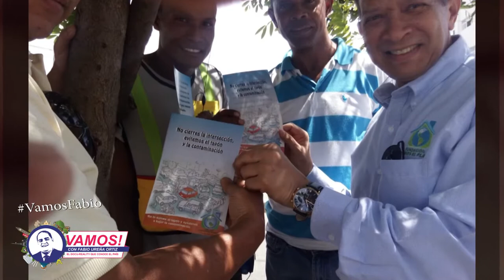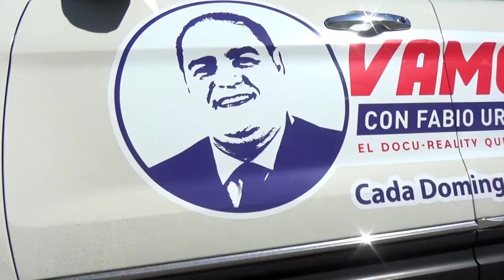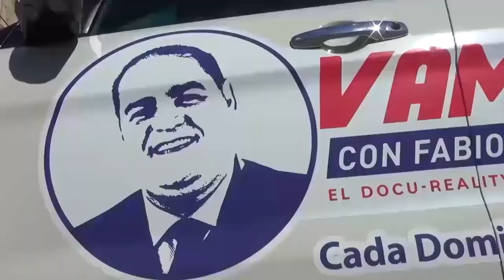Vamos! Con el Locutor y Periodista Reyes Guzmán / Programa Completo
Vamos! Invitados con el Locutor y Periodista Reyes Guzmán, hablaremos de su trayectoria en los medios de comunicación y el espectáculo, además de sus aporte al planeta y al medio ambiente desde su Fundación Cuidemos el Planeta con Reyes Guzmán.